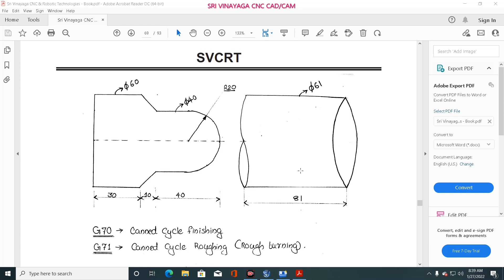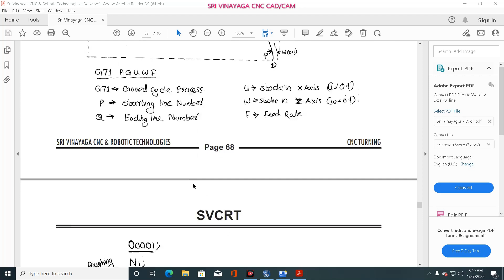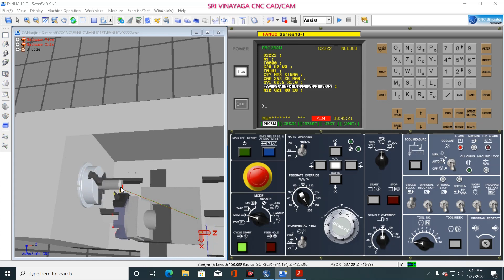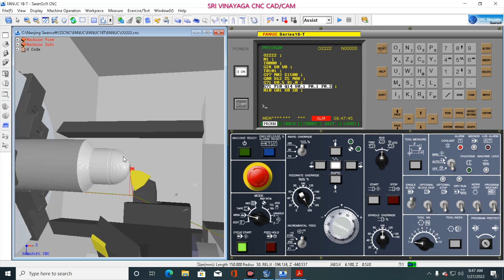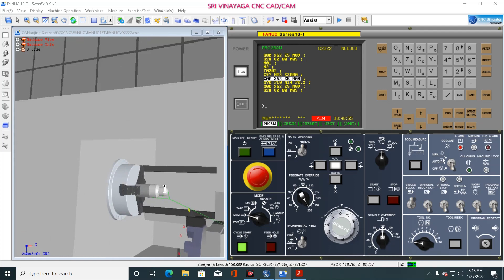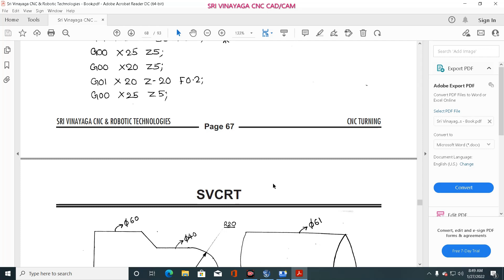CNC CANNED CYCLE STEP TURNING PROGRAMMING IN TELUGU – CNC PROGRAMMING IN TELUGU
Sri Vinayaga Cnc are pleased to introduce ourselves as one of the pioneer CNC/CAD/CAM Training cum placement centre, an ISO 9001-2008 certified institution, managed by Sri Vinayaga CNC Education & Charitable Trust, and our institute is located in Chennai since 2004, We have trained more than 10,000 students successfully. We are specialized in departments like Mechanical & Electrical. At an average we place around 800 to 1000 candidates per annum in India and also abroad. We are having tie up with more than 500 companies in Chennai, Bangalore, Hyderabad, Coimbatore, Pune etc. (Pvt Ltd, India Ltd and MNC)

We developed a new mobile app for cnc programming,